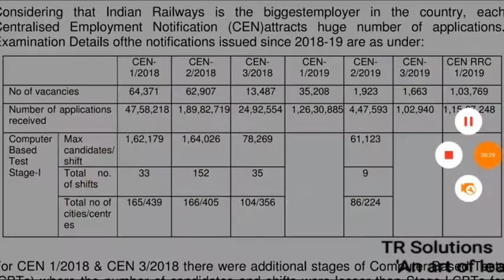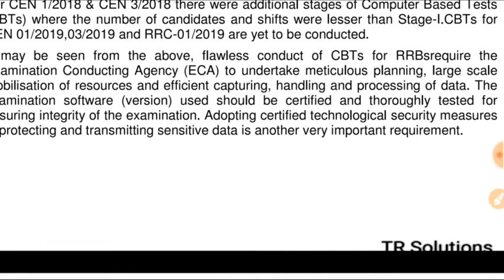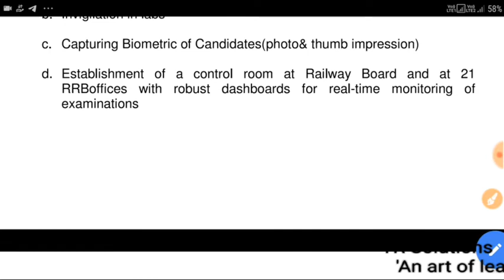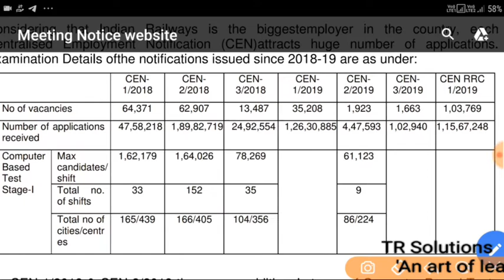RRB_NTPC_GROUP_D_Exam_Date _2019|NEW UPDATES ||OFFICIAL NOTICE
PDF DOWNLOAD